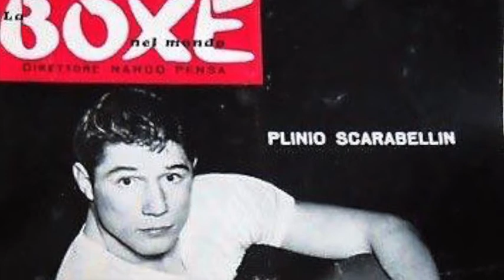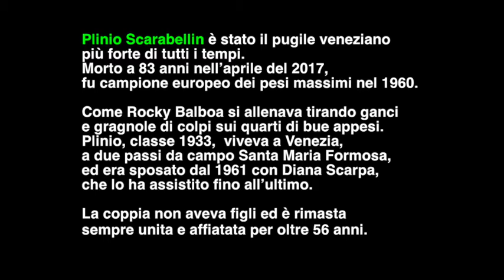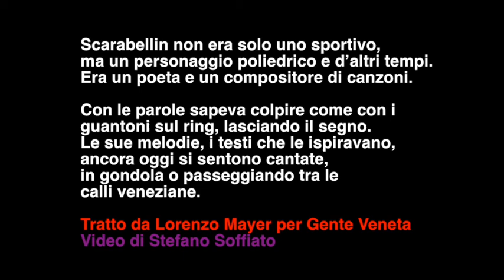Plinio Scarabellin: Venezia o Napoli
Video di Stefano Steve Soffiato